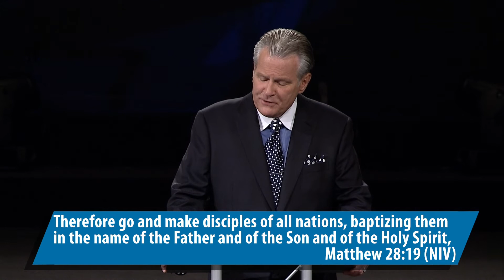Faith & Prayer (Part 8)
You can have a prayer life that gets results!

June 24, 2020 @FCCArlington